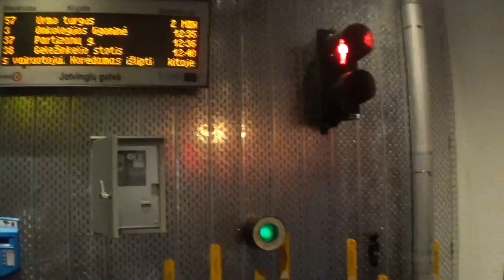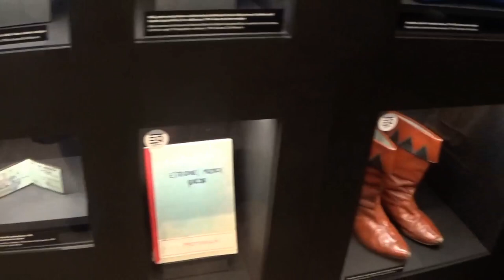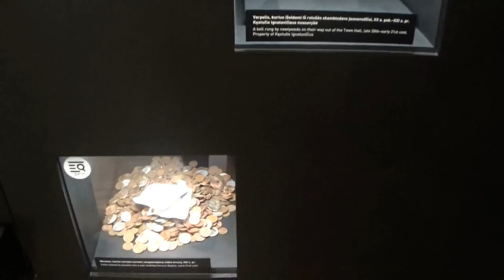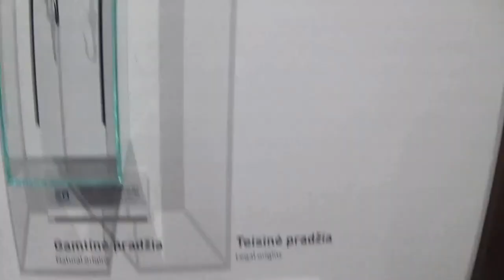KAUNO ROTUŠE 2024 07 17